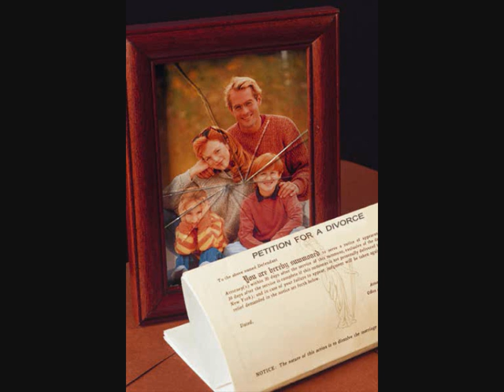Papa, warum bleibst du nicht?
Ein Lied, daß ich vor Jahren für einen befreundeten Vater komponiert und gesprochen habe